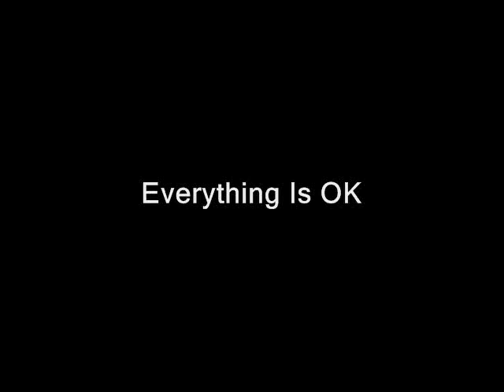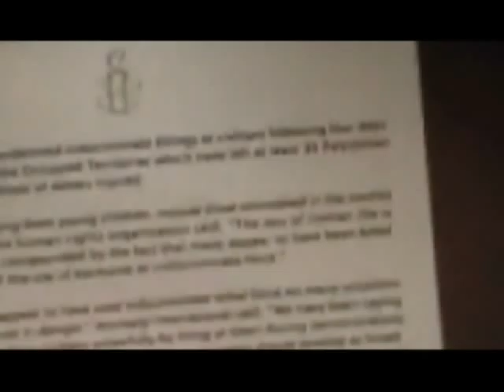Zionist Rule of Israel has caused much sorrow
Zionist Rule of Israel has caused much sorrow, It is true that Arabs and Jews were living harmoniously together in a "cultured Palestine" until certain people decided "otherwise". They would cause division, i.e.. The Balfour Declaration of 2nd. November 1917 "His Majesty's government view with favour the establishment in Palestine of a national home for the Jewish people and will use their best endeavours to facilitate the achievement "

This declaration was made in a letter from Foreign Secretary Arthur James Balfour & sent to Baron Rothschild, that is, Walter Rothschild, 2nd Baron Rothschild, Banker & a leader of the British Jewish community, ~ WHO  helped to write said declaration ~ thus reneging on an the earlier British promise of  Palestinian "self rule".

Arabs & Jews have a written & recorded history of co-habitation, while Palestine was Not "an empty land" when so called Zionists first undertook responsibility, pushing for the creation of a Jewish state, a "homeland", when thousands of Jews had already emigrated to, and thrived in Palestine prior to WW1, while now they were being  persecuted in Europe.

Palestinian Lands were divided by Britain & the UN to make way for this new Jewish State, while the Jews were in a small minority at the time, the land was divided almost 45/65 in faviour of the Zionist State !! so we can see from the here & now, that way back the plan was always for a large Jewish Settlement, thus, for the Jews to continually espouse that "we're only retaliating, "they the Palestinians started this", IS COMPLETELY FALSE, Palestinians, as any nation, are simply trying to hold onto their Sovereignty.

.The WW2 holocaust remember was backed by Zionist Bankers, they did Not solely back the Brits, importantly, records & history books show that Zionist Banking families & their underlings ( the Bush family for one) were indeed trading with & backing Hitler and his warmachine !! .. the English & Americans knew about the Nazi concentration camps, they had aerial photographs, and were seen overflying these camps, where the inmates were praying for bombs to fall, none did ! .. We also were complicit in this holocaust, and don't let anyone gainsay this, first go learn, or listen to surviving inmates who've told this story over & over. Britain & the US helped in the continuation of these awful camps.

Does this not strike anyone as odd ?? does this possibly help reveal a larger picture, one which is painted in the blood of the Israeli tribe, that their portrait may again hang in Arabia !  where today we see this selfish, careless siege & blockade against a soveriegn people, thousands of whom are caged in Gaza.